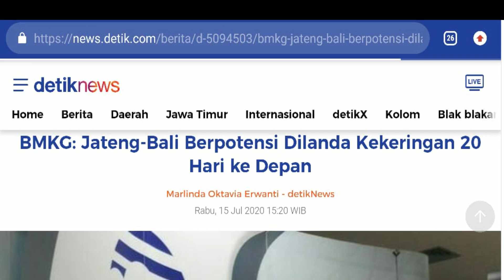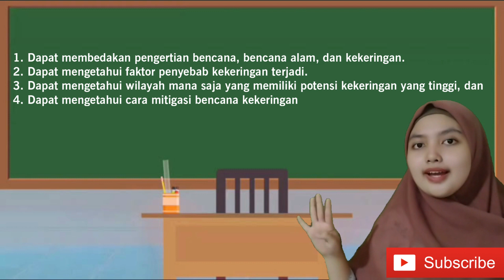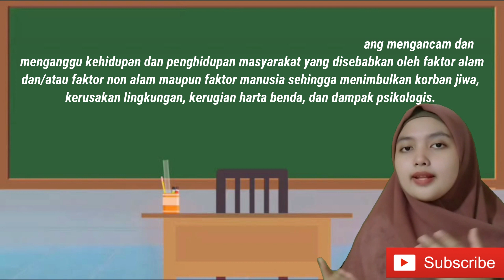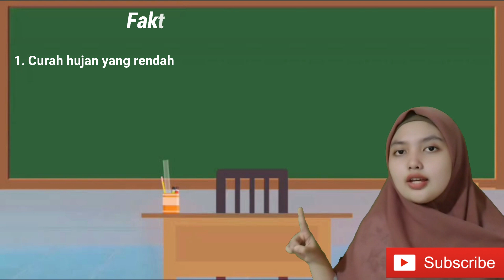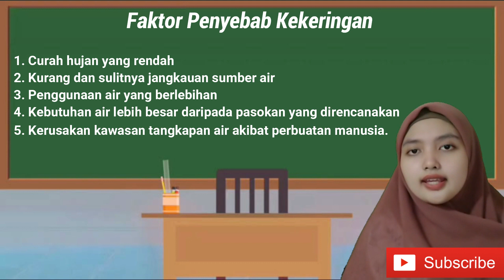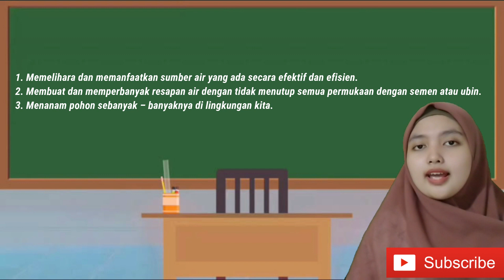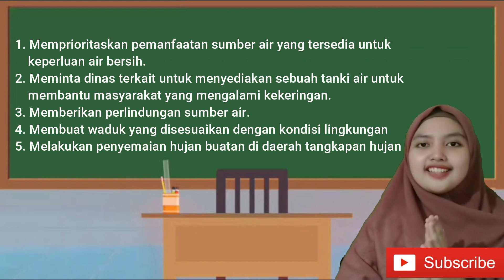Kekeringan (by. Anisa Karima)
Hello Guys.
Berikut adalah video media belajar karya mahasiswa Program Studi Pendidikan Geografi, Universitas Pendidikan Indonesia (UPI) pada mata kuliah Mitigasi Bencana pada pembahasan macam bencana alam, bencana non-alam dan bencana sosial, dengan topik bencana sebagai berikut:
1. Gempa Bumi
2. Tsunami
3. Erupsi Gunungapi
4. Longsor
5. Banjir
6. Kekeringan
7. Gagal Teknologi
8. Wabah Penyakit
9. Konflik Sosial
10. Terorisme